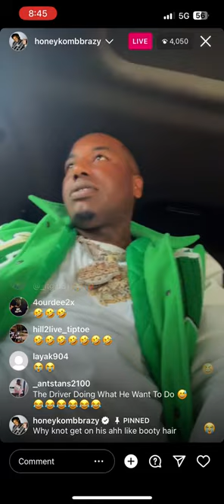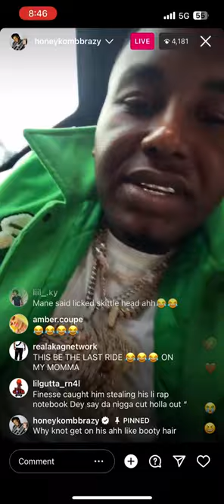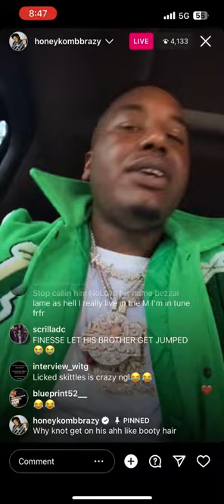⁠@HoneycombBrazy arested again trendingnews subscribe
HoneyKomb brazy arrested again after leaving hospital ￼virlvideo